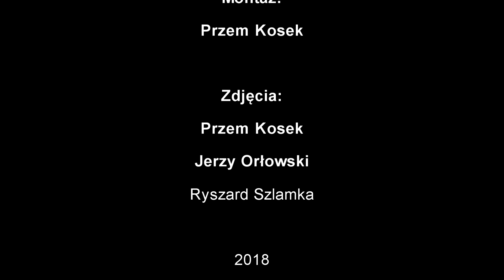2018 Galitzenklamm Klettersteig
Na gorące letnie dni... :-)
For hot summer days... :-)